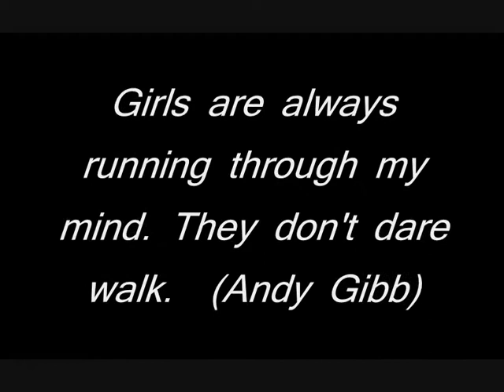Geoff Capes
In every generation there is one
So powerful; so gentle;
So wise, so loving...

...yet no-one speaks his name.